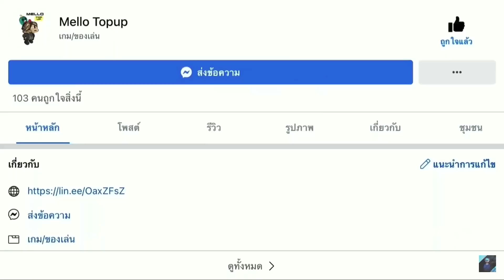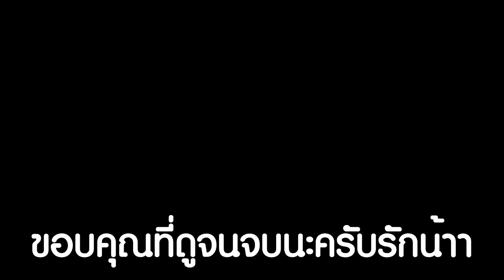Free Fire - อุ้มเมอร์นักวางระเบิดเบอร์ 1 ของไทย !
เพจร้าน Mellotopup บริการเติมเกม

ลงคลิปทุกวันจันทร์ - อาทิตย์ เวลา 08:30 น.

สตรีมทุกวันที่เพจ อุ้มเมอร์ เวลา 07.00 และ 17.30 เป็นต้นไป